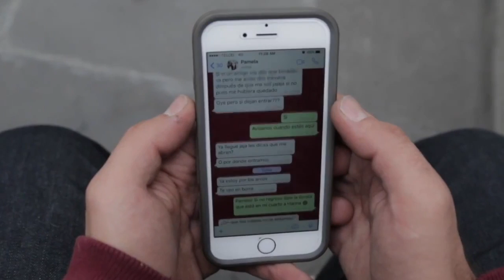El secreto trailer